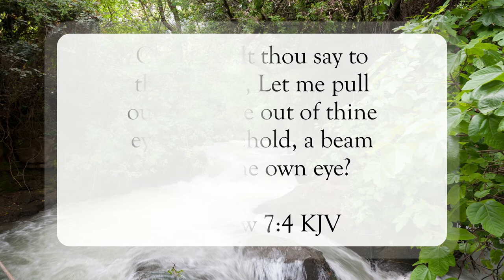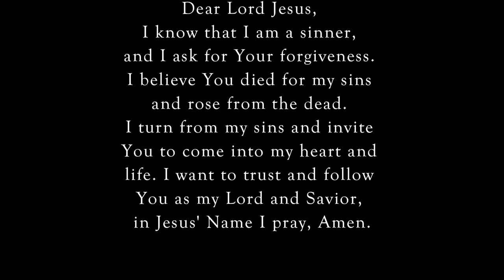Judge Not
Scripture of the Day! Judge not!